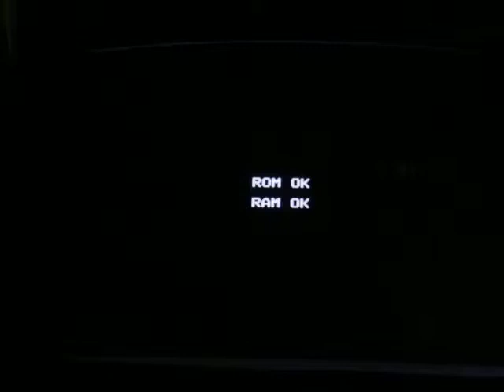Major Title Irem Golf game 1990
Game for sale on eBay